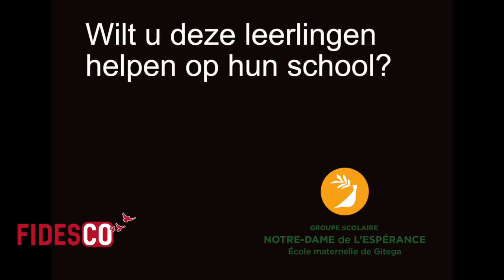Beter onderwijs in Burundi 11: Kleuters rusten uit tussen de middag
De kleuters van de basisschool 'Notre Dame de l’Espérance (Onze Lieve Vrouw van de Hoop) in Gitega, Burundi gaan de hele dag naar school. Tussen de middag rusten zij uit in stapelbedden die lokaal zijn gemaakt. Met een beetje hulp van u groeien deze kleuters uit tot middenbouw-leerlingen en later tot de gestudeerden van Burundi. Daarvoor hebben zij nog wel Montessori leermiddelen nodig en leraren. Maakt u een bedrag over?